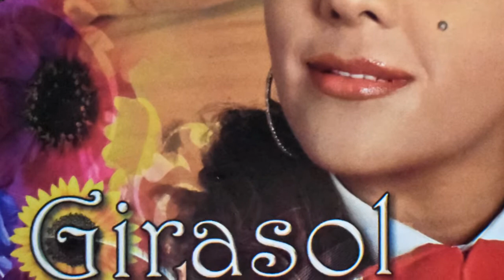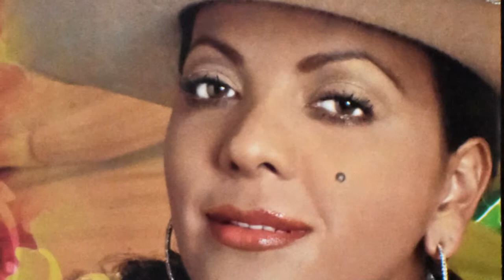La cara la doy yo - Girasol Huerta